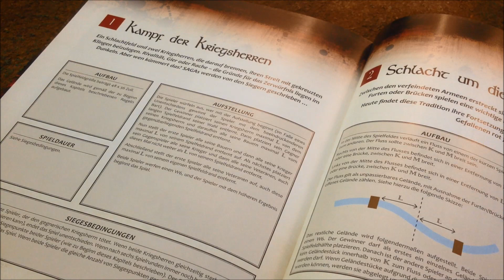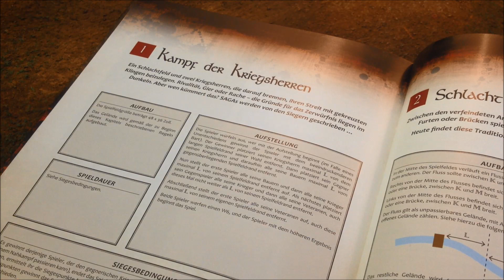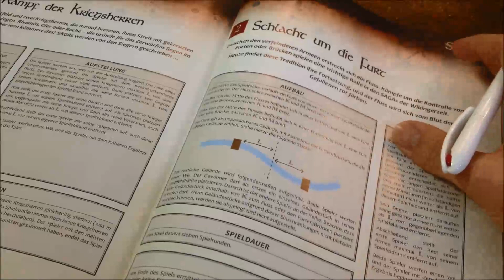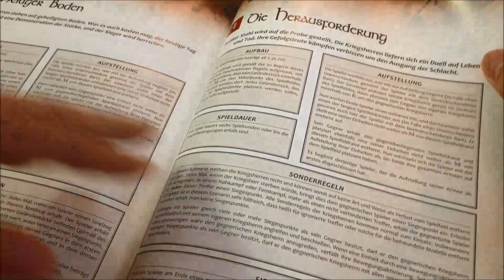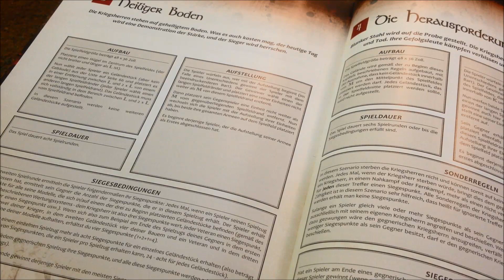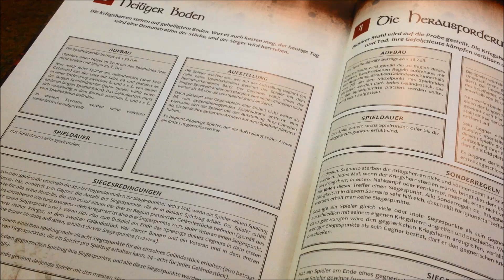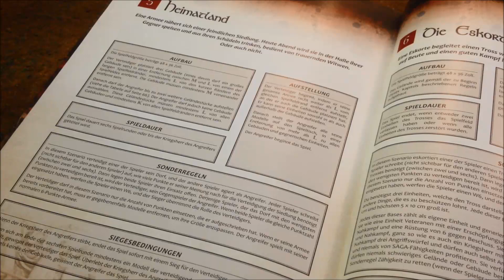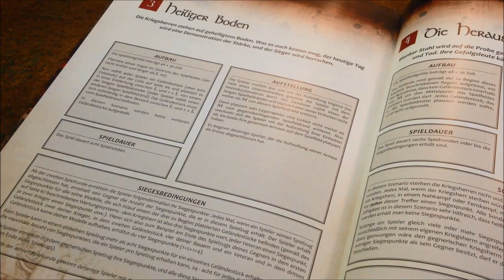Saga-Szenarien und Balancing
Hier mal ein Aufruf an alle, die vorwiegend nach dem Konzept "offene Feldschlacht" spielen. Szenarien machen das Tabletop-Leben abwechslungsreicher und ausgeglichener.

Kommentare willkommen! Was sind eure Lieblingsszenarien in Saga?